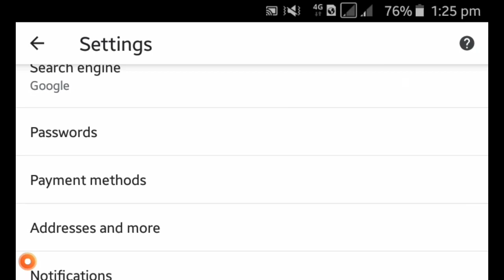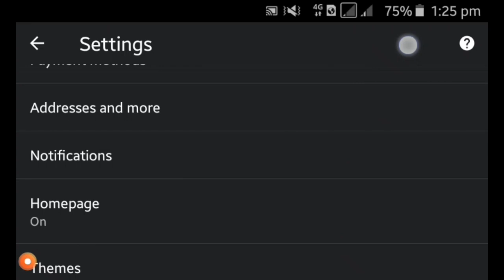How to Enable Dark Mode on Google Chrome Browser | OLI UL ISLAM | Android Tips Bangla | OLI TiPS 360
How to Enable Dark Mode on Google Chrome Browser
OLI TiPS 360
OLI UL ISLAM IMRAN

আমার চ্যানেলে আপনি যদি নতুন হয়ে থাকেন তাহলে এখনি (সাবস্ক্রাইব) করে পাশের (বেল আইকনটি) অন করে অল সিলেক্ট করে রাখুন তাহলে আমার চ্যানেলের যত ভিডিও আপলোড করা হবে সেই ভিডিও নোটিফিকেশন আপনি পেয়ে যাবেন সবার আগে ।

See More Video link

How to Set End Screen YouTube video

How to Use Power Director App

How to Set Outro template  Android